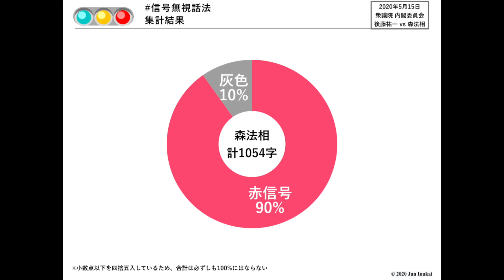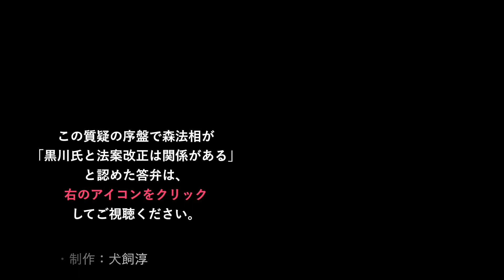【黒川基準】後藤祐一vs森雅子法相&松本文明委員長 2020年5月15日 衆議院内閣委員会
国会の外で 検察庁法改正の強行採決に反対します デモが行われた最中の約9分間の質疑の信号無視話法をノーカット検証

質問：国民民主党 後藤祐一
答弁：自民党 森雅子法務大臣
委員長：自民党 松本文明

▼概要
0:10 質問「検察に特化した具体的な勤務延長の基準とは？」
3:11 質問「具外的な勤務延長の基準を答弁できない？」
9:45 赤黄青 集計結果

▼本質疑の分析記事（ハーバー・ビジネス・オンライン）